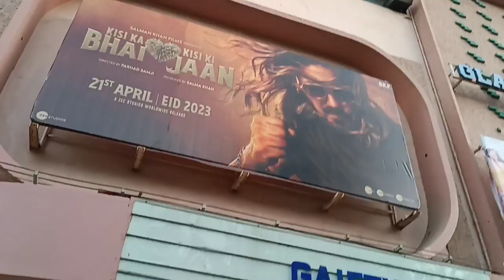Kisi ka bhai Kisi Ki Jaan S special movie dekhne ke liye GAiTEY Mein andar Jaate Hue public line